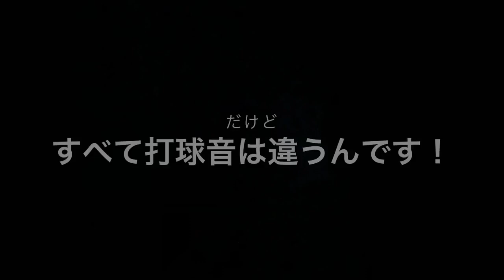聴き比べたことありますか？ゴルフって打球音も大事！！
87Basketball Lab
バスケットボールを中心に
さまざまなスポーツや事柄を切り口として
考えて行く

JBA公認C級コーチ 宮本
ゴルフ歴8年
ゴルフに関係する職に複数関わる
クラブ好き

まで